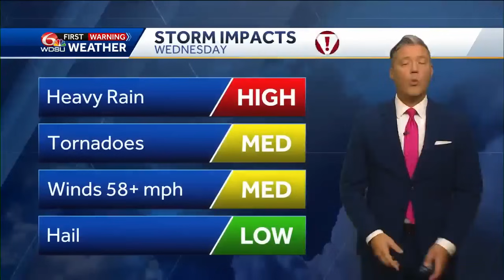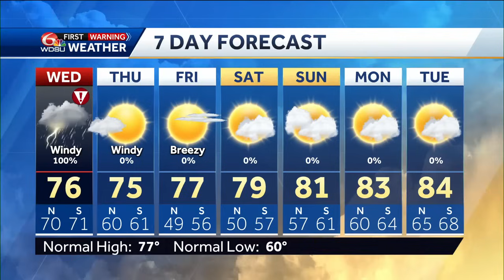Tracking and timing possible severe storms that bring a threat for tornadoes to Southeast Louisiana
Meteorologist Devon Lucie dives into the threat for severe weather on Wednesday, breaking down the individual risks, tracking and timing the arrival of storms to where you are, and what is likeliest to hit your neighborhood, then finishes with a look at your extended forecast with beautiful weather moving in for all the big festivals set for this weekend.